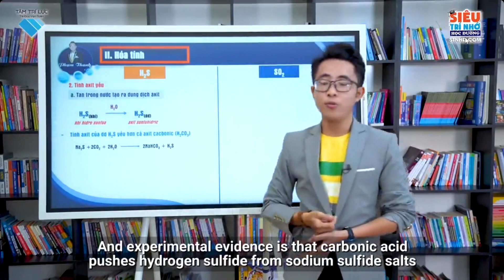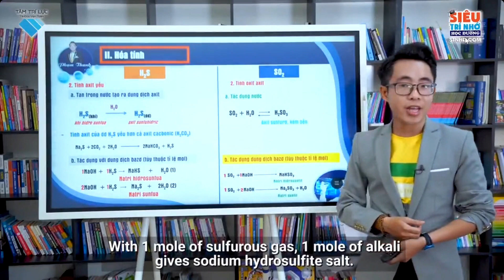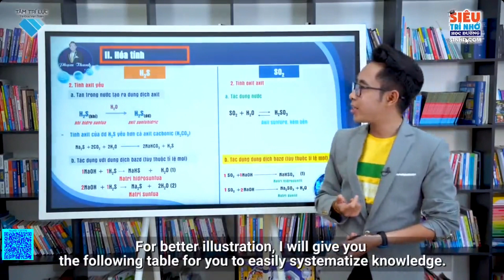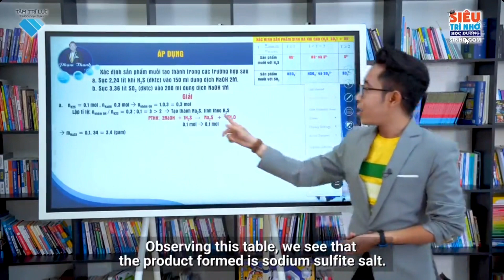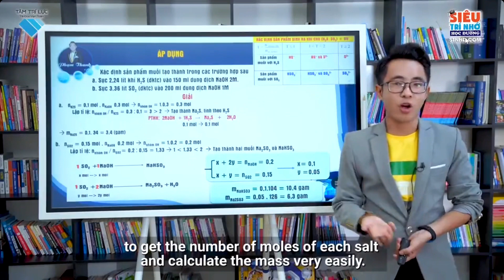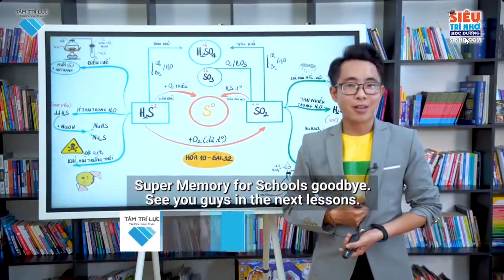L10 H B32 Hiđro sunfua Lưu huỳnh ddioxxit Lưu huỳnh trioxit P2